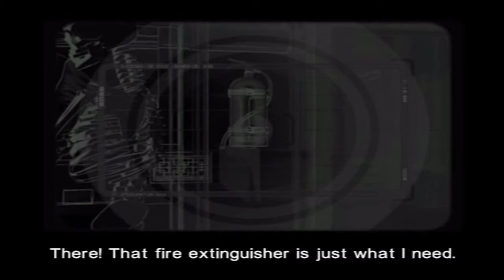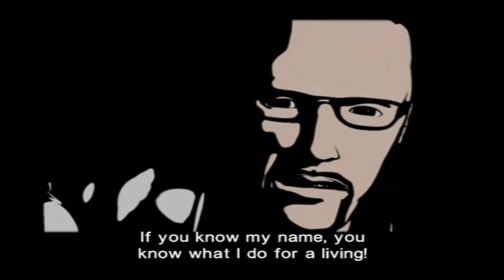Xbox Cold War Xbox Cold War through part 2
just playing though this original Xbox game like sub favorite